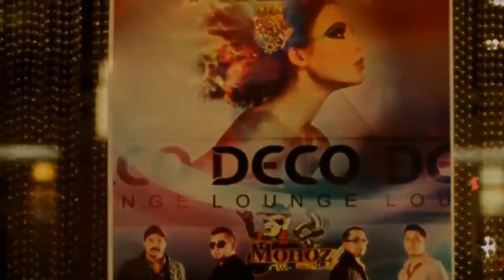L E D Party Night con BANDA MONOZ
"L.E.D PARTY" downtown Austin con banda MONOZ y DJ MAZZIVE terraza de DECOLOUNGE en AUSTIN TX

Thanks to "Hispanos NET" por el video